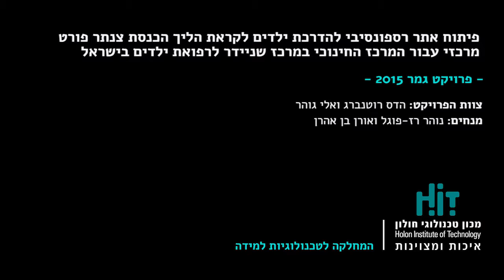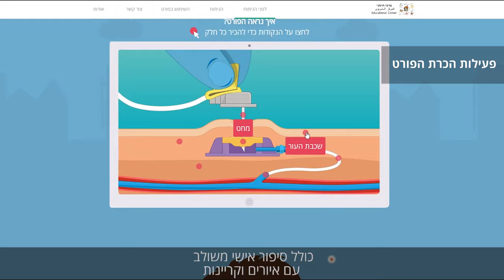פיתוח אתר רספונסיבי להדרכת ילדים לקראת הליך הכנסת צנתר פורט מרכזי| אלי גוהר והדס רוטנברג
פיתוח אתר רספונסיבי להדרכת ילדים לקראת הליך הכנסת צנתר פורט מרכזי עבור המרכז החינוכי במרכז שניידר לרפואת ילדים בישראל | אלי גוהר והדס רוטנברג | פרויקט גמר 2015.
אתר רספונסיבי, המותאם למגוון של רזולוציות ומאפשר גישה מכל מכשיר,  הכולל סיפור אישי פיקטיבי ומשלב דמויות מאוירות, פעילויות אינטראקטיביות וקטעי קריינות. בגלישה באתר הילד לומד מהו צנתר פורט מרכזי, מהם השימושים העיקריים שלו, כיצד להתכונן לניתוח, כיצד נראה הצנתר בגוף לאחר הניתוח, איך להתנהל אחרי הניתוח וכיצד משתמשים בצנתר.
האתר פותח עבור המרכז החינוכי במרכז שניידר לרפואת ילדים בישראל
צוות הפרויקט: אלי גוהר והדס רוטנברג
שמות המנחים: נוהר רז-פוגל ואורן בן-אהרן
הפקולטה לטכנולוגיות למידה, HIT